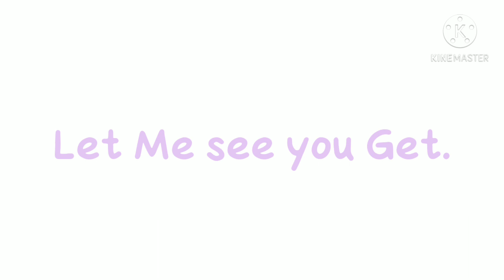Ugh Meme| Lazy| Ft. Candy sans and Negative sans(at the end)| Gacha Club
Yes i do ship candy x negative sans -w-

@Original Gacha Glint